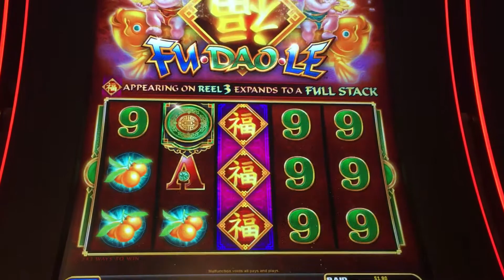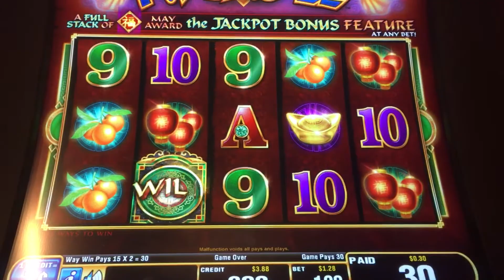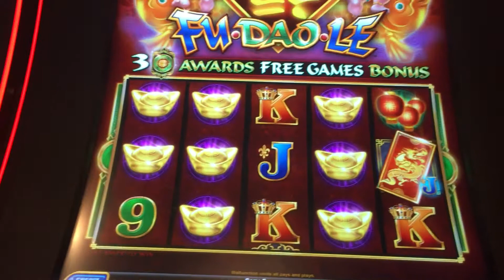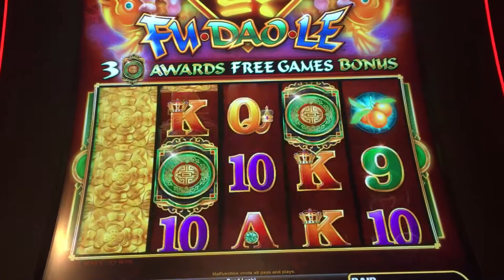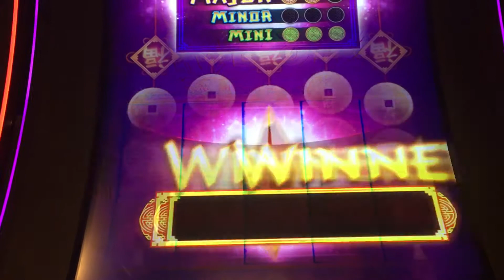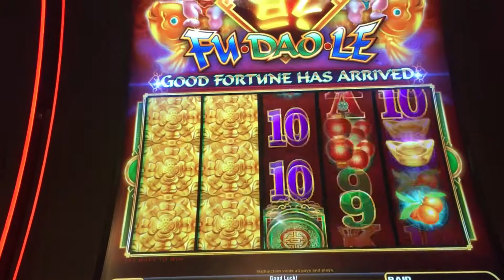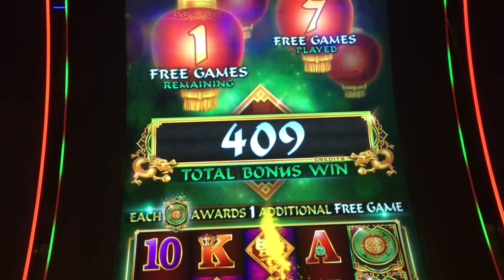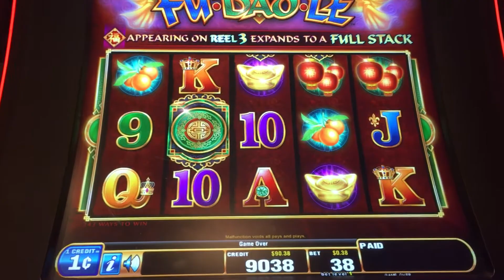Fu Dao Lu slot machine **Kickapoo Lucky Eagle** won about $97